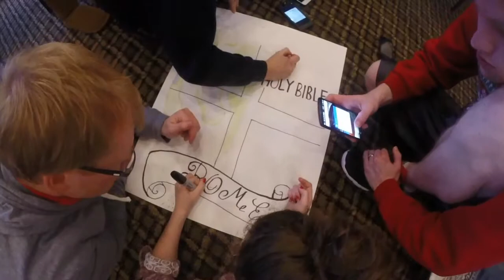Winter Youth 2015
Winter Youth takes place December 28th through the 30th at the Red Lion Hotel at Jantzen Beach in Portland, Oregon. The conference is aimed at high school students and is full of intense learning, deep relationship building, and a huge celebration of who God is.